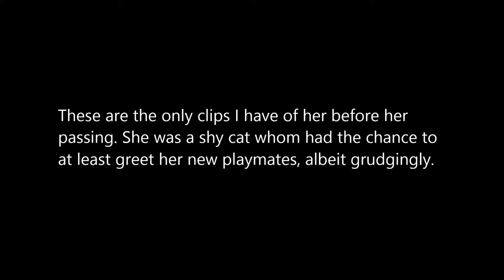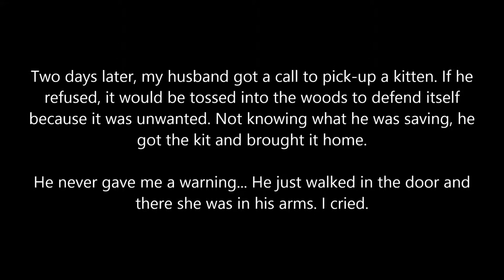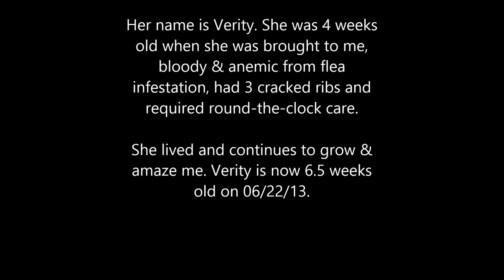Verity's Backstory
During the height of kitten-fostering, our calico cat, Koi collapsed. We tried to save her, but her heart wasn't strong enough. One minute she was fine and the next, she was gasping to draw in every breath. We lost her, in the end, and it really destroyed us.

And then I met Verity... She was a surprise and a heartbreak all in one. As you'll notice in this video, she's also a calico and looks so much like Koi that at first I truly hated her because of whom she reminded me of. Still, I immediately went to work doing what I do best; saving kittens. She was put back on formula and nursed back to health and made such a fast recovery. We're not completely out of woods just yet, but at 6.5 weeks old, she's doing what a kitten in her condition shouldn't be doing; terrorizing everyone in her path with cuteness.

Verity has 3 ribs that were cracked at a very early age (estimated around a week old) and while they are mending naturally, she's still being watched and mothered by the ultimate momma hen (me). Between me and the vet, we're fighting to give this girl the life she deserves. She's stolen my heart on a whole new level of love. She's part of the family now.

Forgive the quality. Again, it's shot with an iPod and Movie Maker really sucks.